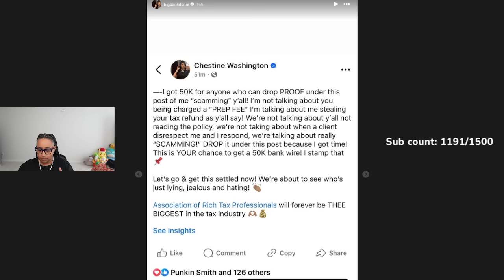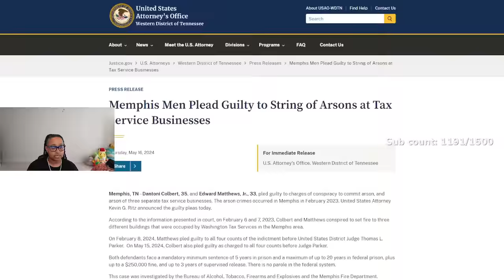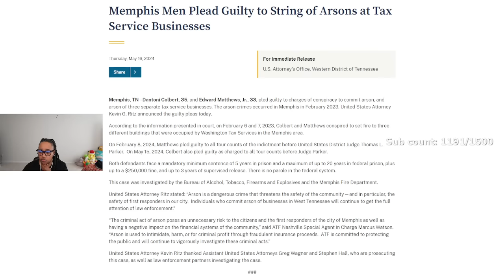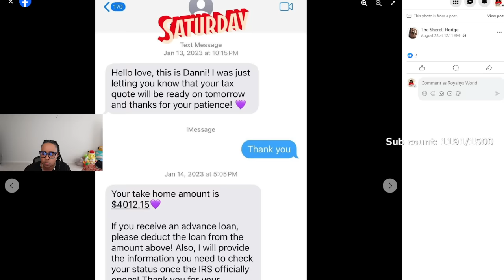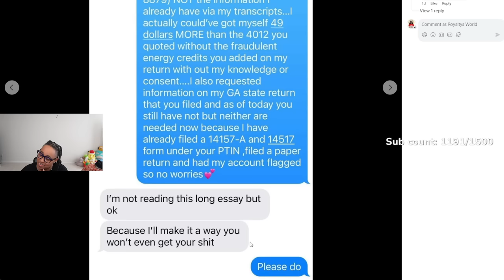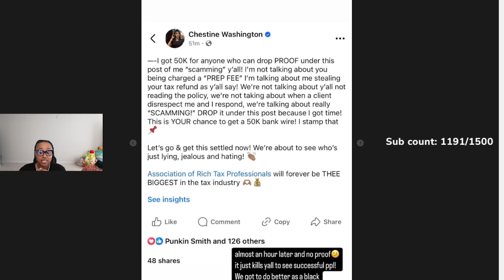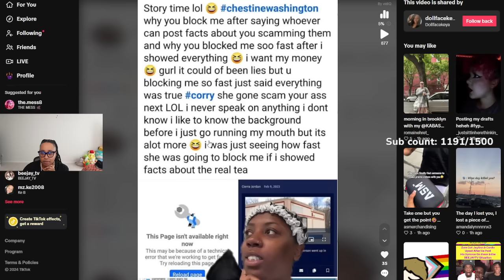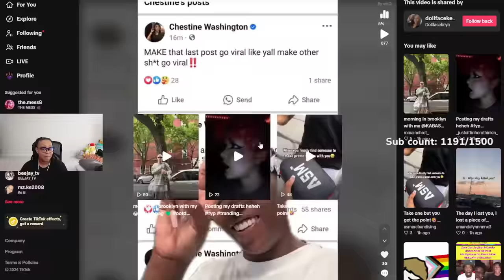Corey BOO Danni has PROOF that she did NOT burn down her OWN Tax offices 😱